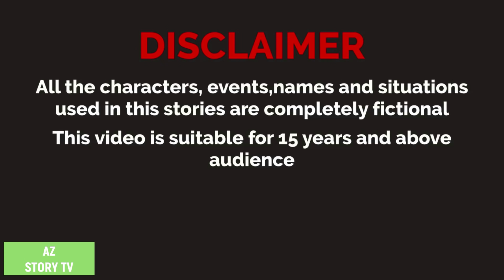Porir jadur jama | Bangla Golpo | Bengali Story | AZ Story TV | পরীর যাদু জামা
Animation : AZ Story TV team